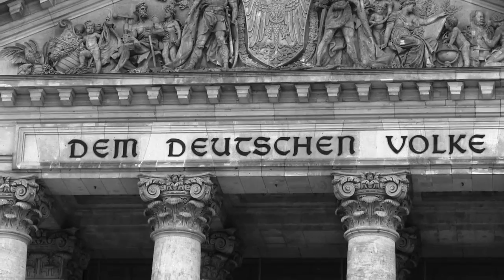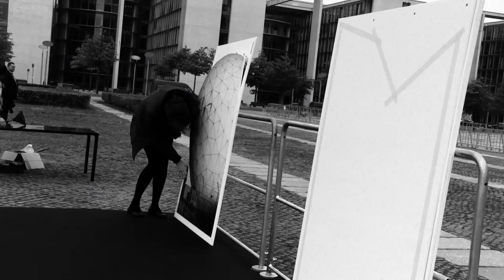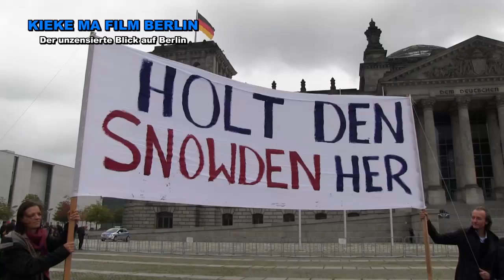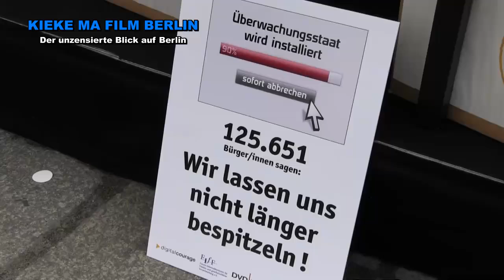Katharina Nocun: NSA-Untersuchungsausschuss * Wir lassen uns nicht bespitzeln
Was haben der Chef der BND-Abhörstation in Bad Aibling und Bundeskanzlerin Angela Merkel über die Zusammenarbeit zwischen deutschen und US-amerikanischen Geheimdiensten gewusst?
campact-Aktion am 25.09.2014 anlässlich des NSA-Untersuchungsausschuss